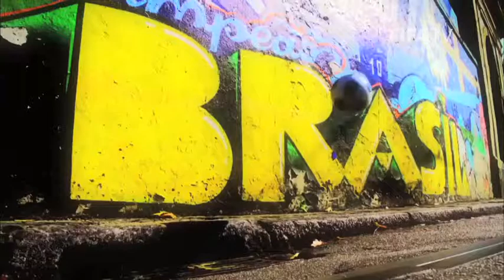Brasil 2014 manaus, estadio (Arena Amazonia)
Capacidad para 42.377 espectadores, dimensiones de 105x68 metros.